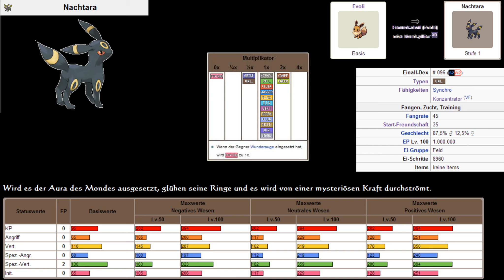Let's Play Pokémon Weiß 2 - Part 113: Tante Emma Laden vor der Tür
Let's Play Pokémon Weiße Edition 2 [German/HD] Part 113: Tante Emma Laden vor der Tür

Wenn es euch besonders gut gefallen hat, könnt ihr es auch auf Facebook oder Twitter mit euren Freunden teilen. Ihr könnt mich auch auf Twitter oder Facebook verfolgen um exklusive News und Hintergründe mitzubekommen.